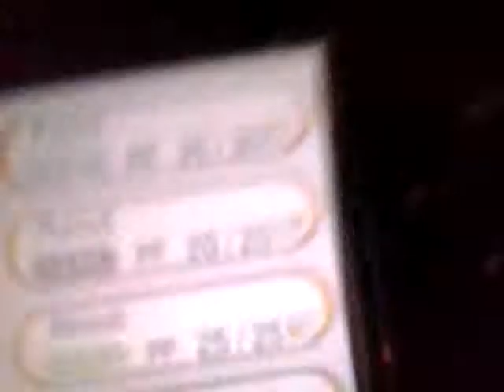Pokemon Y Samarot razor shell spirit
Today I show the razor shell spirit on Samarot on cool spirits